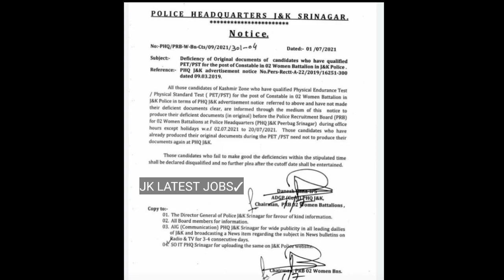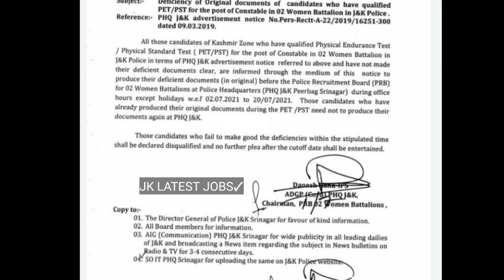JKP Border Battalion New Notification Out | Document Verification, Boys Physical, Written Exam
1. JK Police Women Constable Recruitment
2. JK Police Women SI Recruitment .
3. Girls JKP Recruitment
4. JKP SI 800 Vacancy Big Updates
5 Jk Police 10th pass Recruitment 2021
6 JKP 10TH PASS RALLY
7.JKP Graduation Recruitment
8.JKP Police Recruitment All Candidates
9.JKP Offical Notification Out
10. JkP border Notification out
11. JKP Women Battalion Notification out

JKP New Admit Card Download
JKP women Battalion New Admit Card
JKP 02 Border Battalion New Admit Card
JKP Border Battalion New Admit Card Out Kashmir.

Jkp women Battalion New Admit Card kashmir

Copyrighted Site used - Jkpolice.gov.in